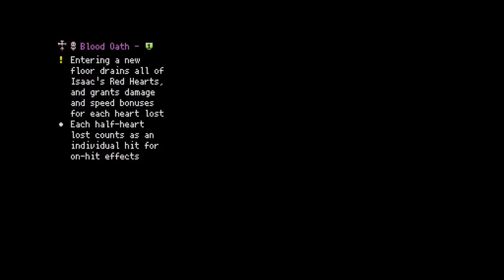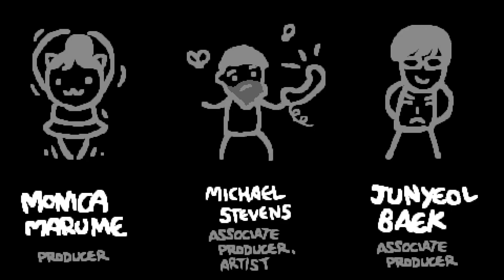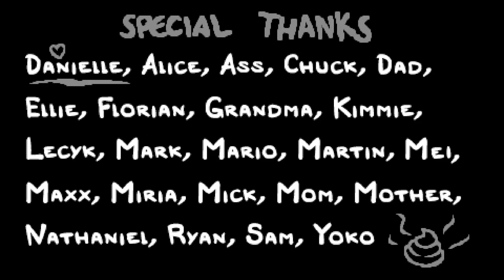The Binding of Isaac: Repentance - How Not To Play Keeper - Keeper No. 1